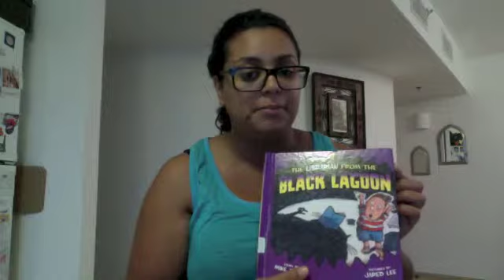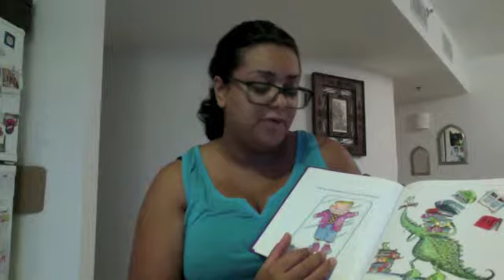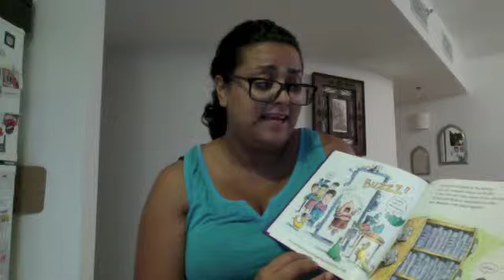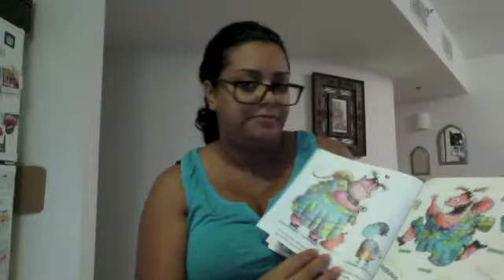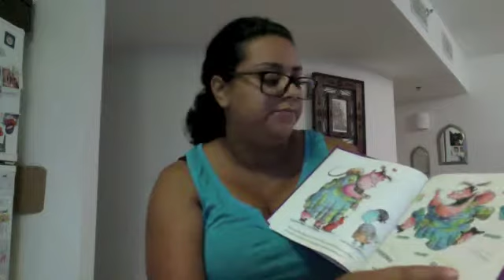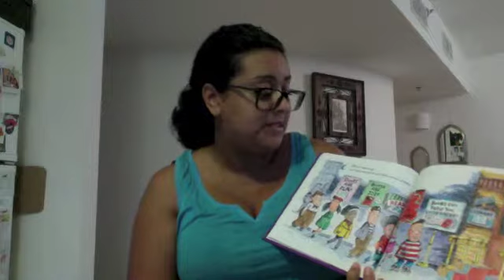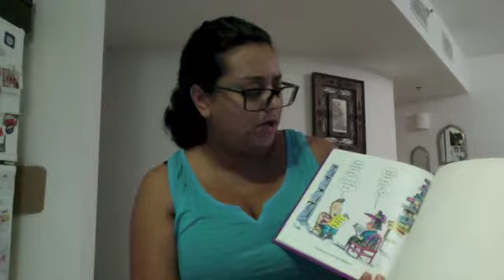Oral Interpretation Imane Green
This short film was recorded for coursework done at the University of Wisconsin Superior's online education program, fall 2013. Reading the book is Imane Green. The book is a story by Mike Thaler.